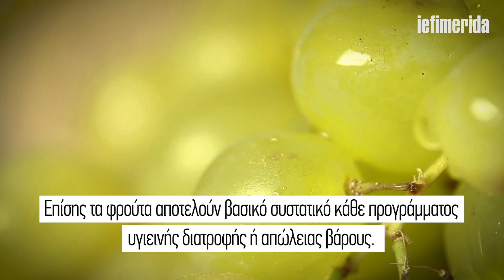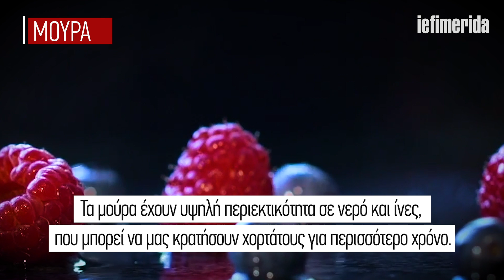iefimerida.gr Τα φρούτα και τα λαχανικά που θα μας κάνουν να νιώσουμε χορτάτοι!😀🍎🍴